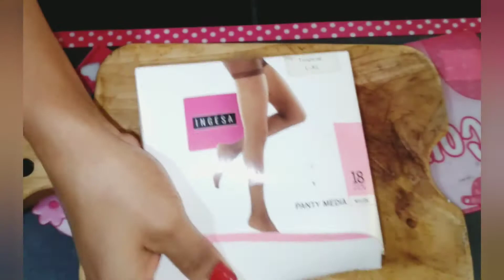ACONDICONADOR CASERO NATURAL DE AVENA Y ARROZ